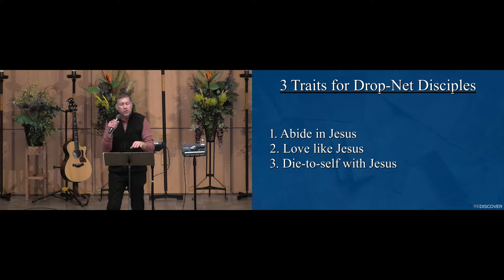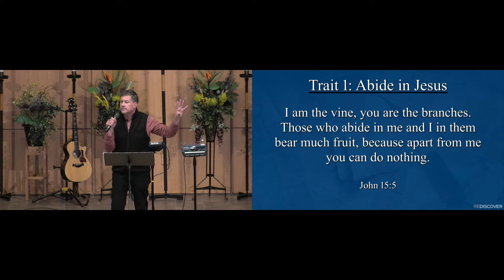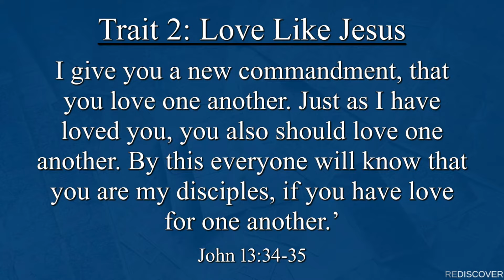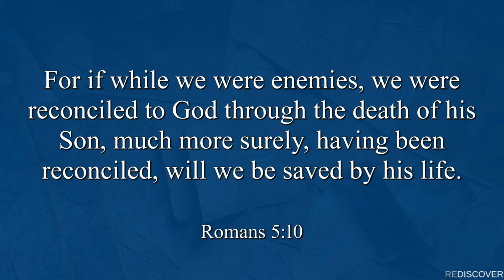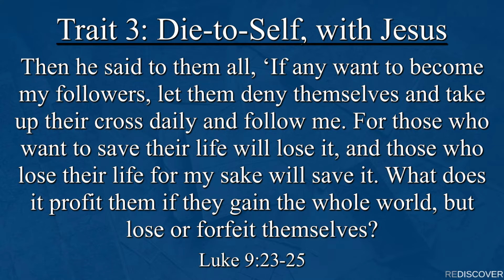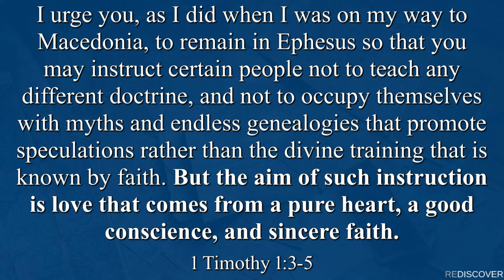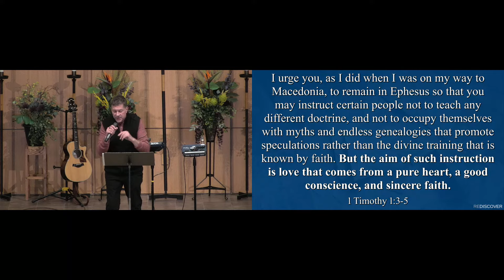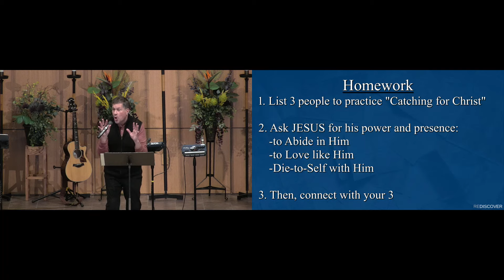Catching for Christ // Pastor Dan Clites